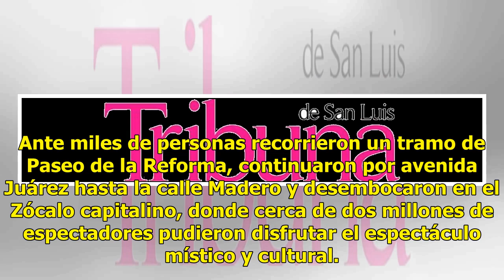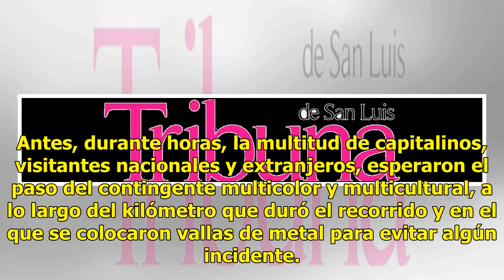Desfile de Día de Muertos concluye en el Zócalo Capitalino con homenaje a migrantes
La muerte vestida de colores, con música y aromas transitó por el corredor Reforma-Centro Histórico en el desfile anual de Día de Muertos, en esta ocasión en homenaje a los migrantes que en el paso a otras tierras ajenas a su origen han perdido la vida. Un verdadero carnaval de calaveras, catrinas, ...